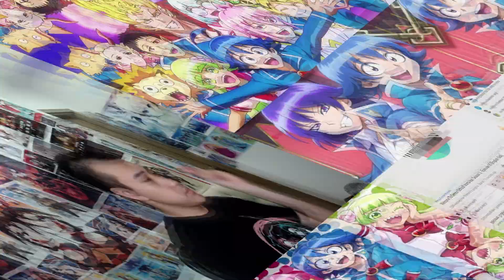EVIL IRUMA! LETS GO!!! | Mairimashita! Iruma-kun Season 2 Episode 5 REACTION [魔入りました! 入間くん 2期 5話 反応]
Iruma Evil Cycle Begins!! Welcome to Demon School! Iruma-kun 2nd Season Episode 5 Reaction
鈴木入間の悪周期 | 魔入りました！入間くん 28話 リアクション
Vào Ma Giới rồi đấy! Iruma-kun S2 - Tập 05 phản ứng anime
入間同學入魔了！ (第二季) 第5集 | 動漫反應
Mairimashita Iruma-kun 2 CAPITULO 5 Reacción

OMG OMG OMG ITS HERE!! DEMON LORD IRUMA!! AND OMG, WE WAITED A LONG TIME FOR THIS. But man, wasn't this a fun episode!!

Special Thanks to My PATRONS: Mozzirc & shn200080